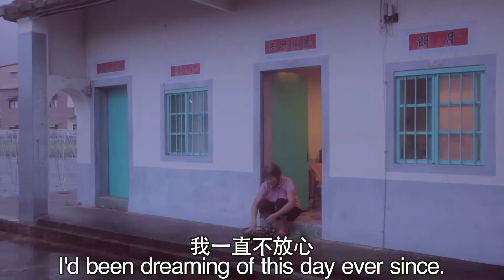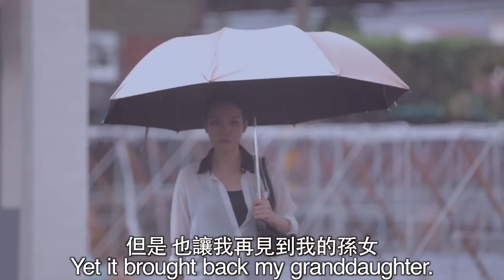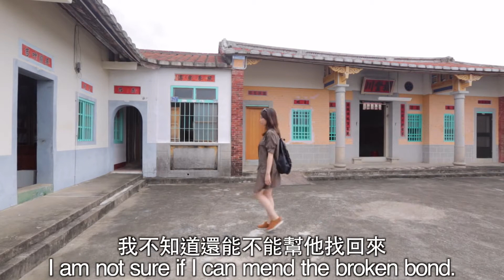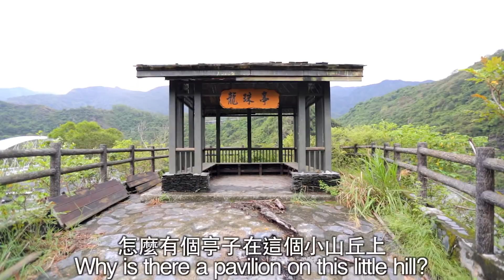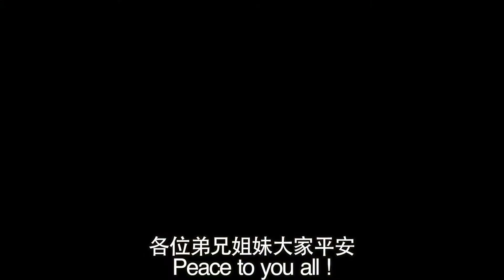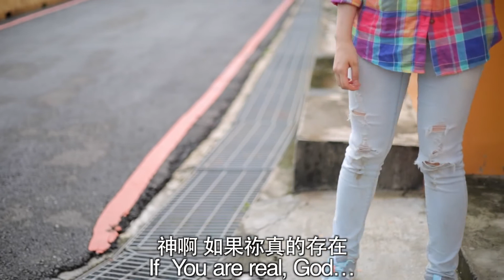《曙光電影院》Beyond the Loss 追尋失落